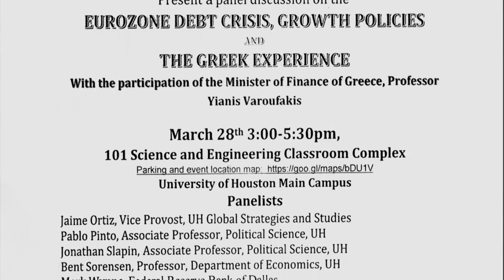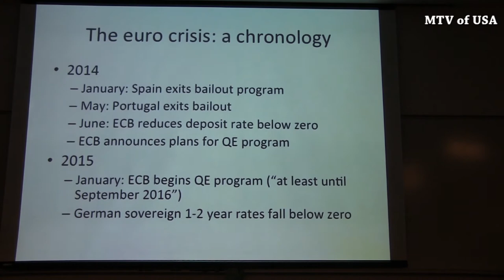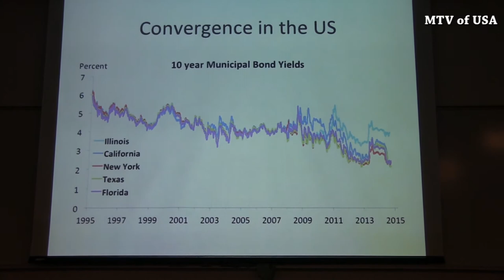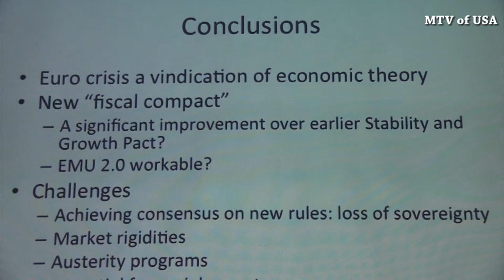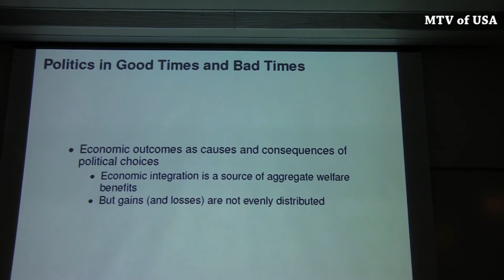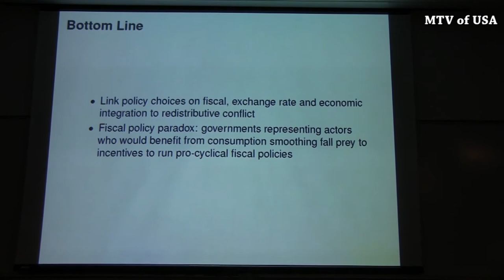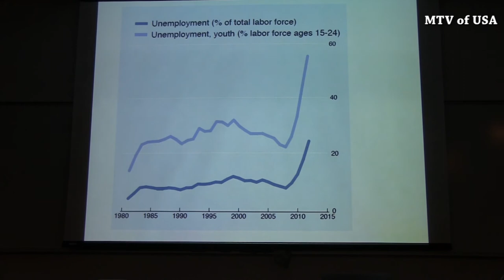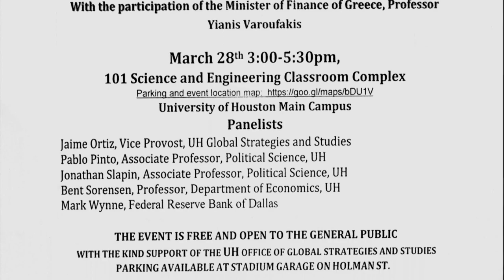Eurozone Debt Crisis of Greece,Ireland and portucal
Eurozone  Debt Crisis,Growth Policies and The Greek Experience with the participation of the Minister of Finance of Greece,Professor Yiannis Varoufakis. and Dr. Panos Papadakis
Panelists Jaime Ortiz,Vice Provost,UH Global Strategies and Studies.
Pablo Pinto, Associate Professor, Political Science,UH
Jonathan Slapin,Associate Professor,Political Science,UH.
 Bent Sorensen, Professor,Department of Economics, UH
Mark Wynne, Federal Reserve Bank of Dallas. the event was co organized by the University of Houston Center for International and Comparative Studies and the UH-Faculty Senate.